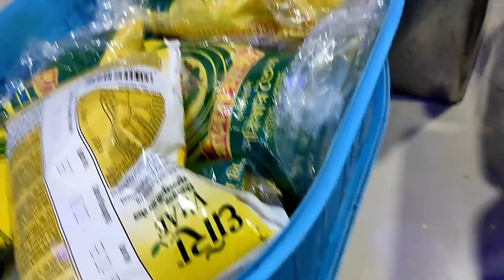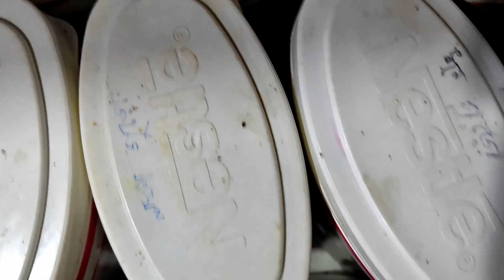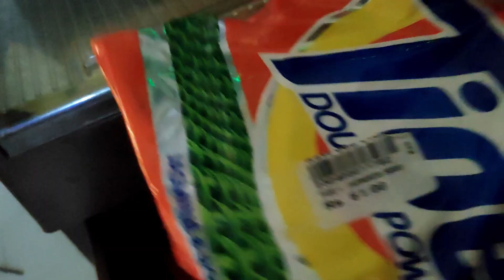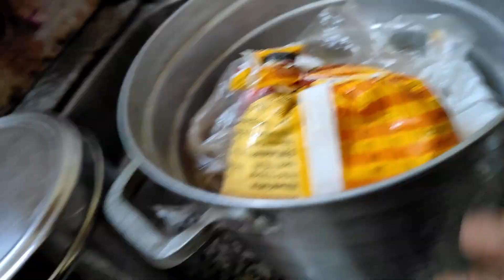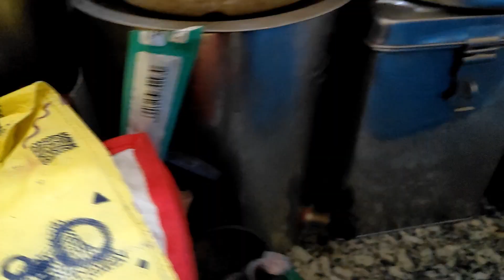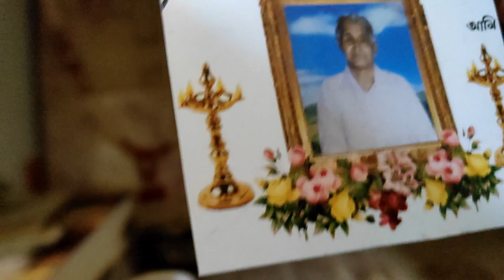আমাদের মত মধ্যবিত্ত পরিবারের মাসকাবারি বাজার । মাসের শুরুতেই বাজার করে গুছিয়ে নিলাম ।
Welcome to Naska Videos, where we embark on a journey to make grocery shopping and meal prep a breeze! In this video, we're starting off the month with a well-planned and organized grocery haul for October 2023. Join us as we stock up on fresh, seasonal produce, pantry staples, and exciting new ingredients to create delicious, nutritious meals all month long.

🌱 Whether you're a seasoned meal prepper or just getting started, our channel is here to inspire and guide you on your culinary adventure. We believe that with the right planning and a little creativity, you can transform your kitchen into a hub of health and flavor.

In this video, we'll walk you through:

🛒 A comprehensive grocery list tailored for the month of October, focusing on seasonal fruits, vegetables, and essential pantry items.
🧊 Smart tips for storing and preserving ingredients to ensure they stay fresh throughout the month.
🥗 A sneak peek into the delicious recipes we'll be preparing using these groceries.

We'll also provide handy tips on how to repurpose ingredients to minimize waste and maximize your grocery budget.

এ স্বাগতম, যেখানে আমরা মুদিখানা কেনাকাটা এবং খাবার প্রস্তুত করার জন্য একটি যাত্রা শুরু করি! এই ভিডিওতে, আমরা 2023 সালের অক্টোবরের জন্য একটি সুপরিকল্পিত এবং সংগঠিত মুদির দোকানের মাধ্যমে মাস শুরু করছি। সুস্বাদু, পুষ্টিকর খাবার তৈরি করার জন্য আমরা তাজা, মৌসুমী পণ্য, প্যান্ট্রি স্ট্যাপল এবং উত্তেজনাপূর্ণ নতুন উপাদানগুলি মজুত করার সাথে সাথে আমাদের সাথে যোগ দিন দীর্ঘ মাস।

🌱 আপনি একজন পাকা খাবার প্রস্তুতকারী হোন বা সবেমাত্র শুরু করছেন, আপনার রন্ধনসম্পর্কীয় অ্যাডভেঞ্চারে আপনাকে অনুপ্রাণিত করতে এবং গাইড করতে আমাদের চ্যানেল এখানে রয়েছে। আমরা বিশ্বাস করি যে সঠিক পরিকল্পনা এবং সামান্য সৃজনশীলতার সাথে, আপনি আপনার রান্নাঘরকে স্বাস্থ্য এবং স্বাদের কেন্দ্রে রূপান্তর করতে পারেন।

এই ভিডিওতে, আমরা আপনাকে দিয়ে যেতে হবে:

🛒 মৌসুমি ফল, শাকসবজি এবং প্রয়োজনীয় প্যান্ট্রি আইটেমগুলিতে ফোকাস করে অক্টোবর মাসের জন্য তৈরি করা একটি বিস্তৃত মুদির তালিকা৷
🧊 উপাদানগুলি সারা মাস জুড়ে তাজা থাকতে নিশ্চিত করার জন্য সংরক্ষণ এবং সংরক্ষণের জন্য স্মার্ট টিপস৷
🥗 সুস্বাদু রেসিপিগুলির এক ঝলক দেখুন আমরা এই মুদিগুলি ব্যবহার করে প্রস্তুত করব।

👩‍🍳 আসন্ন ভিডিওগুলির জন্য সাথে থাকুন যেখানে আমরা ধাপে ধাপে রান্নার টিউটোরিয়াল এবং সকালের নাস্তা, দুপুরের খাবার, রাতের খাবার এবং স্ন্যাকসের জন্য খাবারের প্রস্তুতির কৌশল শেয়ার করব। আমরা কীভাবে বর্জ্য কমাতে এবং আপনার মুদিখানার বাজেট সর্বাধিক করতে উপাদানগুলিকে পুনরায় ব্যবহার করতে হয় সে সম্পর্কে সহজ টিপসও প্রদান করব৷

🔔 বিজ্ঞপ্তি বেল টিপতে ভুলবেন না যাতে আপনি কখনই একটি আপডেট মিস করবেন না!

👇 আরও আপডেটের জন্য, পর্দার পিছনের বিষয়বস্তুর জন্য এবং আপনার নিজের রান্নাঘরের অ্যাডভেঞ্চার শেয়ার করতে সোশ্যাল মিডিয়াতে আমাদের সাথে সংযোগ করুন: